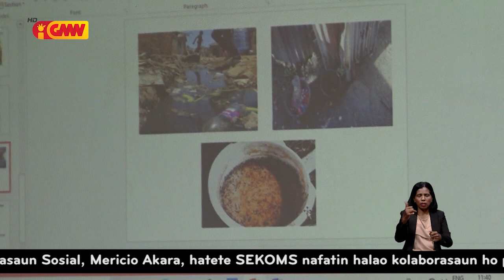AL iha kompetensia mobiliza komunidade hodi hare rasik lixo hodi kombate kazu Dengue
Autoridade lokál iha kompetensia mobiliza komunidade hodi hare rasik lixo iha uma kain hodi bele redus no kombate kazu Dengue